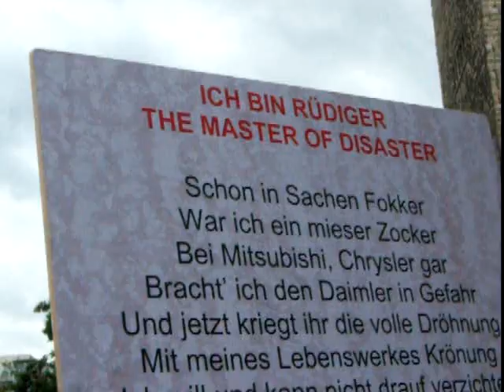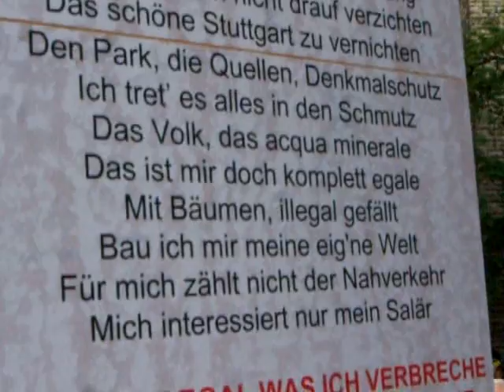Stuttgart 21 Montagskundgebung am 20.06.2011 Demozug zum Grundwassermangement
Eine Vielzahl von mehreren tausenden guten Menschen zog am Montag nach der Kundgebung zum Grundwassermanagement.